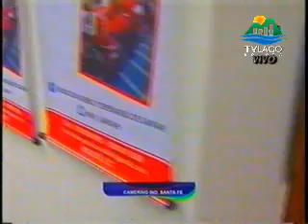TV Lago Bogota - Tanda #118 (165 en Dailymotion)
Emitida el Domingo 17 de Mayo de 2015 a las 3:12 PM con el siguiente orden:

Durante: "DOMINGOL"
Programa de elaboracion propia.

Actuacion especial:
JUAN FELIPE CADAVID
EDUARDO LUIS LOPEZ